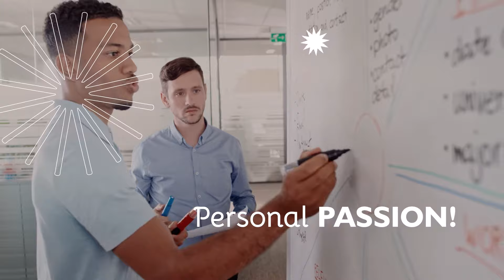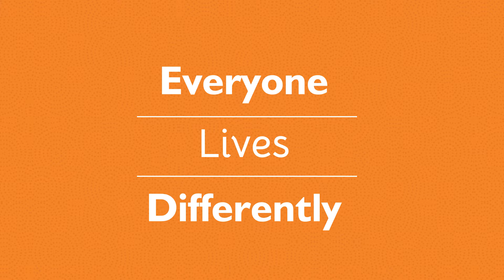The True Advantage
We are dedicated to making your True Home a reflection of your true self. Offering lifestyle options for your sense of place, your sense of balance, and your sense of style. Because getting more life from your home, means it has to be where you feel most alive.